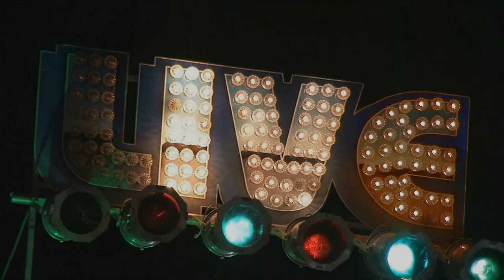Sugar Ray and the Bluetones Live @ The Bull Run Restaurant 5/28/16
"It Ain't Funny"
Sugar Ray Norcia-vocals, harmonica
'Monster' Mike Welch-guitar, vocals
Anthony Geraci-piano
Michael Mudcat Ward-bass
Neil Gouvin-drums